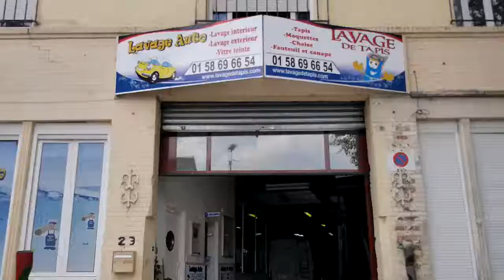HALI SAHİPLERİ HALILARINIZ NASIL TEMİZLENİYOR BUYRUN BURDANBAKIN.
Sevgili okurlar, sizzler için Paris’teki halı yıkama ve temizleme atölyesini ziyaret ettik. Halıların nasıl temizlendiğini nasıl bir işlemden geçtiğini gördük ve sizlere de burada anlatmak istedik, Halılarınızın nasıl temizlendiğini görmeseniz de bilmenizde fayda olaacğını düşündük. Class Halı Yıkama Atölyesi, müşterilerinin halılarını müşterinin evinden gelip teslim alıyor ve teslim aldı fişi veriyor. Halıyı müşterinin evinden alıp temezleme atölyesine getiren eleman firmanın Kabul kayıt işlemleri ofisinde kaydını yaptırım tüm detay bilgileri verip halıyı yetkili kişiye bırakıyor.